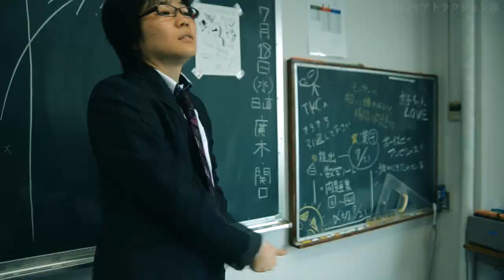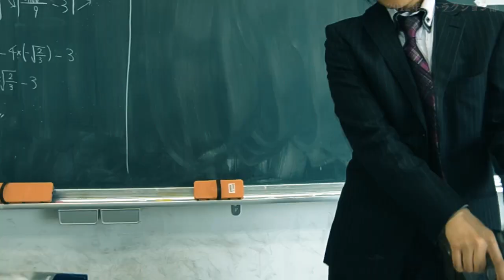【アクション】どの部活が一番強いのか戦ってみたら…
2012年夏の作品を少しリメイクしました
アトラクション部で撮った初アクション動画です。

野球部員：ミスター3年（部長）
合気道部員：ネロ3年
帰宅部：レイ3年
美術部員：テン2年
水泳部員：Dr.1年
生徒会：ジャンヌ,えみり,マリ1年
ダンス部員：ピコ1年
空手部員：げん、だいごろう1年
漫画部員：ごぐま3年,月見1年
ゴスロリ部員：あすか1年